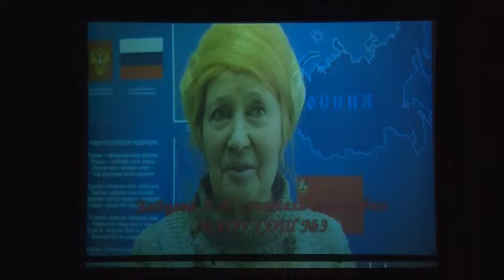Н.Суровцева поздравила с юбилеем заслуженного учителя России Геннадия Шустикова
Свой 75-летний юбилей отметил авторитетный педагог физической культуры Щёлковского района, заслуженный учитель Российской Федерации Геннадий Шустиков. С него берут пример молодые ученики и опытные коллеги. Они пришли на официальное торжество поблагодарить и поздравить любимого учителя. На праздновании юбилея побывала и наш корреспондент Марина Позднякова